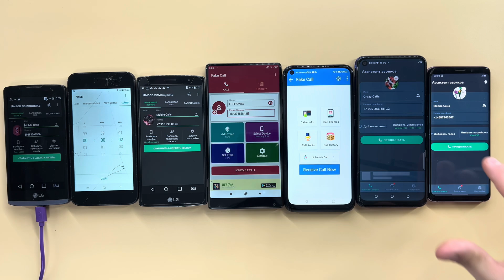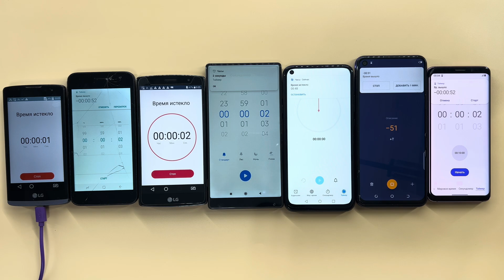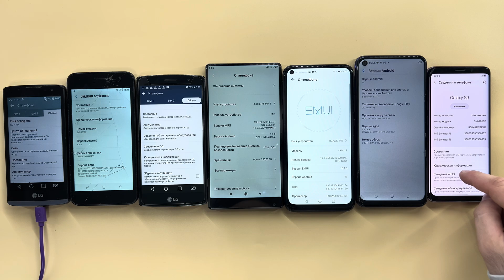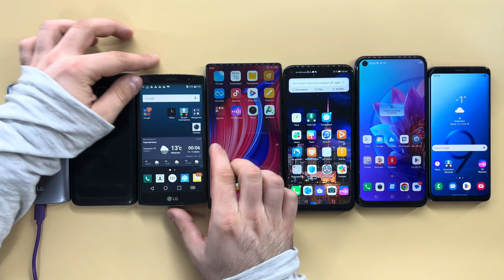Phone Calls LG H324, SM-J260F, LG G4S, XIAOMI MIX, HUAWEI P40, TECNO CAMON 16, Galaxy S9/Timer Call